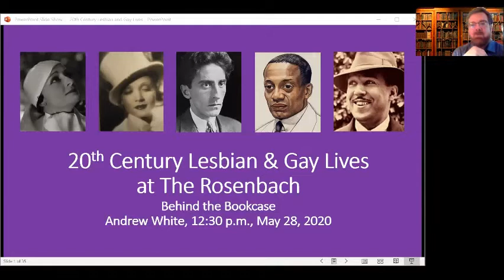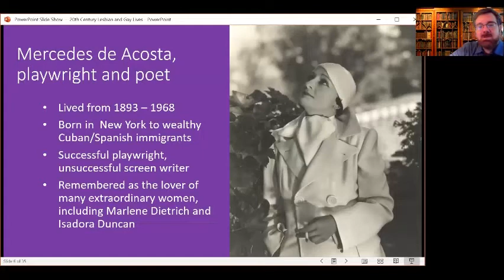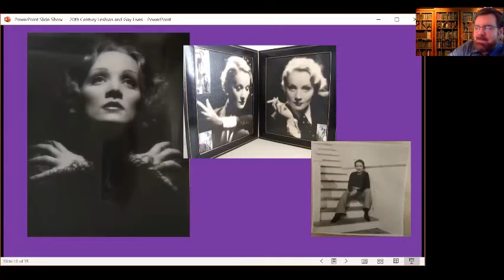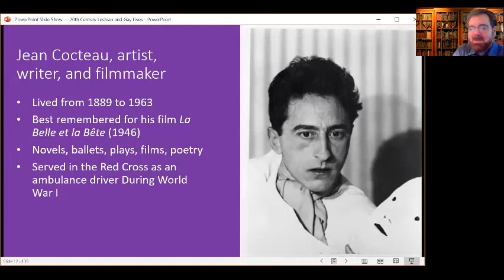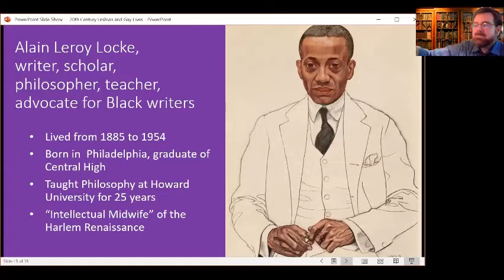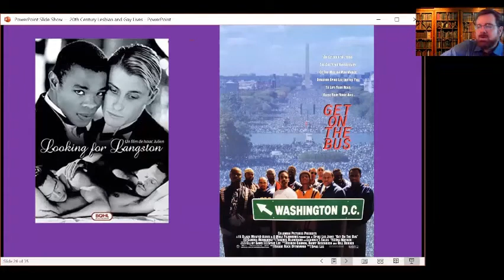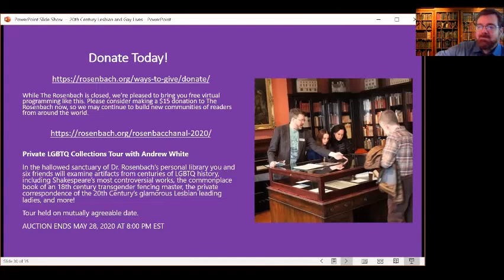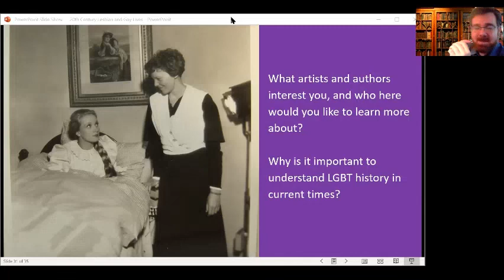20th-Century Gay & Lesbian Lives | Virtual Behind the Bookcase